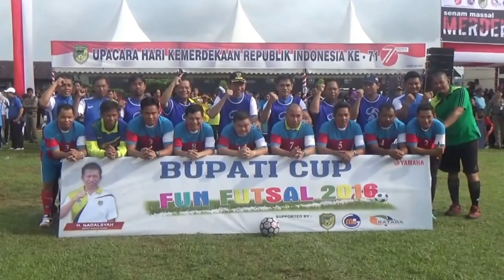23 agustus SENAM MASSAL MERDEKA